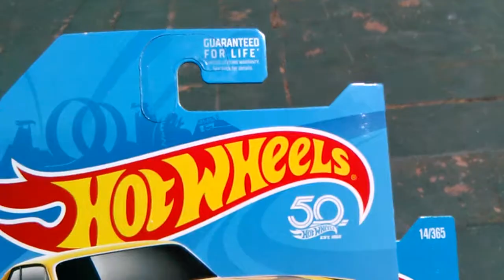Mail call from Edson Franca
Huge thanks!